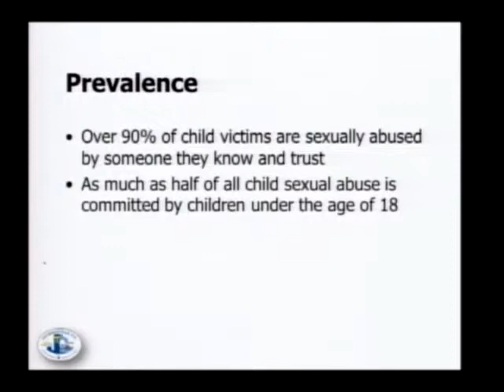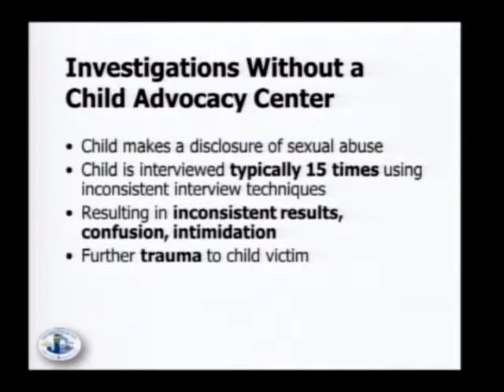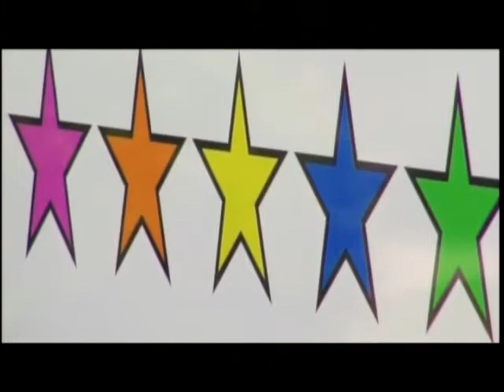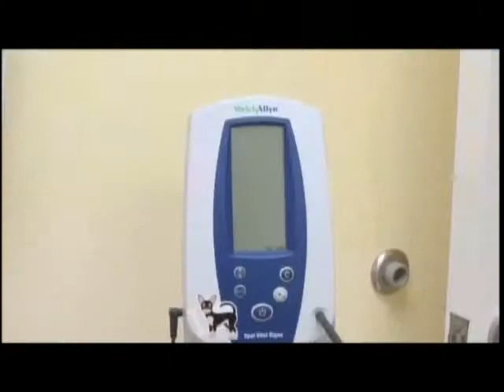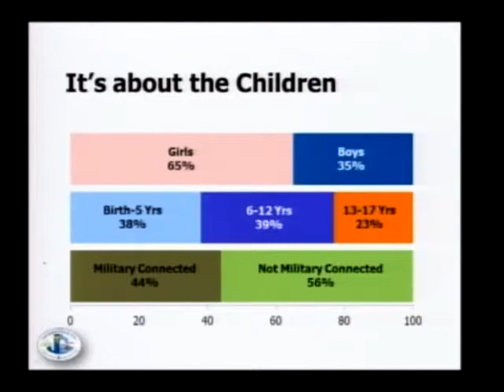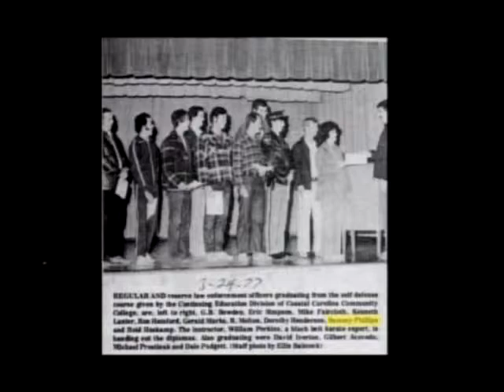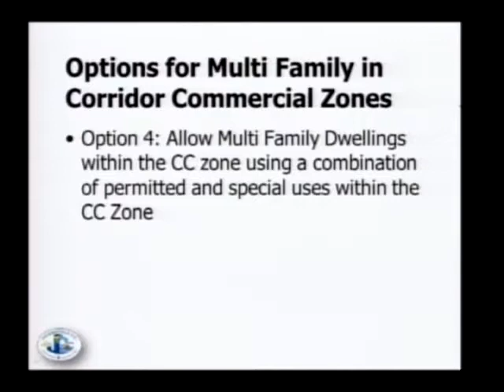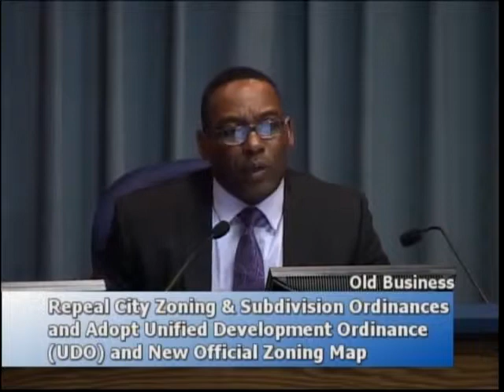City Council 140422A